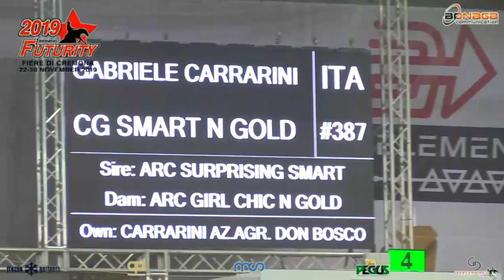GABRIELE CARRARINI - CG SMART N GOLD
FUTURITY 2019 CREMONA
FUTURITY 3YRS NON PRO FINAL